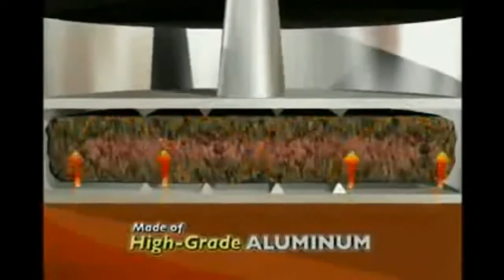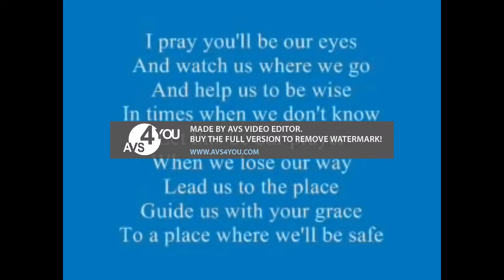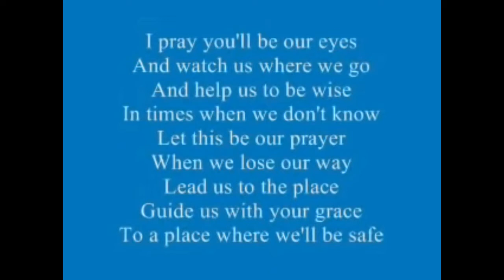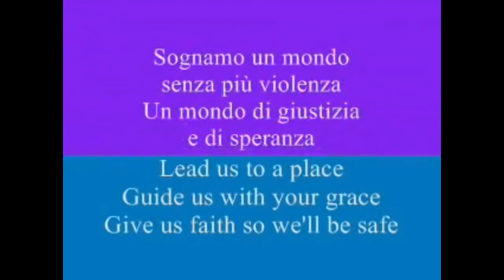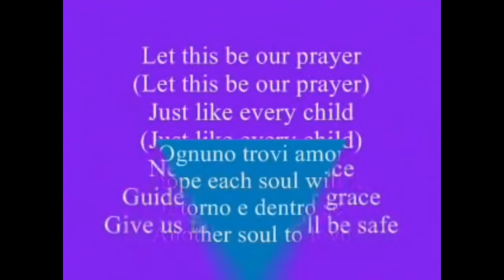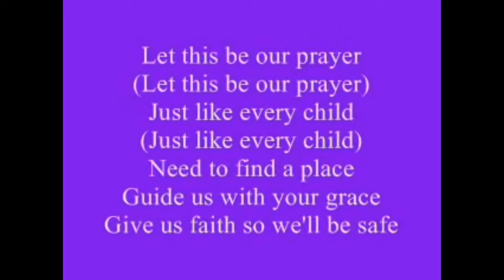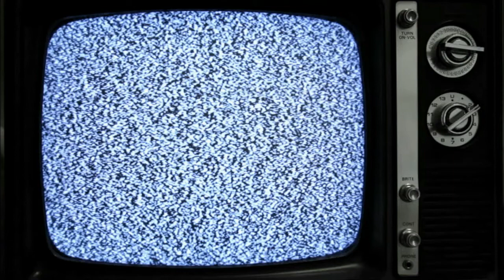Ecuavisa Philippines TV channel 62 Sign Off 2017